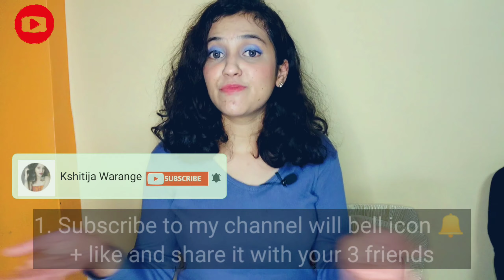MINISO Compressed Sheet Mask Review - giveaway, Miniso, minisogiveaway, haul, giveawaydec, DIY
What you'll get: Miniso Compressed Sheet Mask + Body Deodorant

THERE WILL BE 1 WINNER

*Rules-*
3.Follow @thatmissbee on Instagram
4. Tag your 3 friends on my giveaway Instagram posts and Tel them to follow all the above rules.

Winner name will be announced on 2nd December 2020 🎉🥰

If you're new to this channel let me tell you we like to keep it real & pure. Watch some of my best here:

LOVE XOXO ❤️